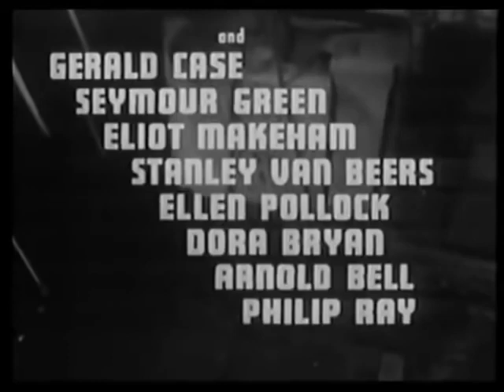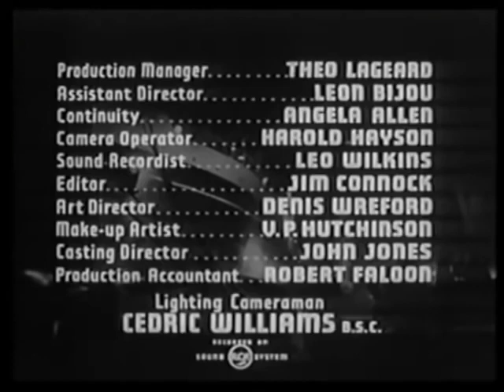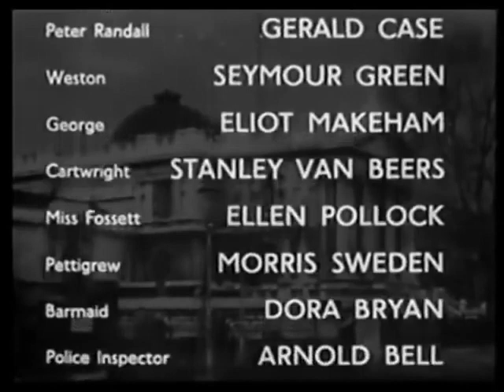The Fake (1953) | FILM NOIR/CRIME | FULL MOTION PICTURE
On loan to the Tate Gallery in London, Da Vinci's 'Madonna and Child' is stolen and replaced with a fake but the American security expert working for Tate aims to recover the original painting and catch the culprits.